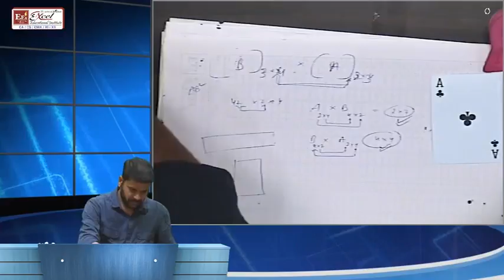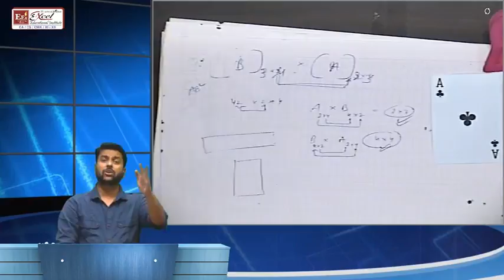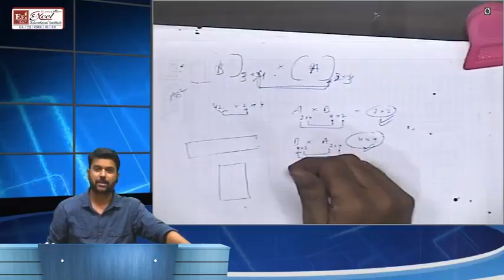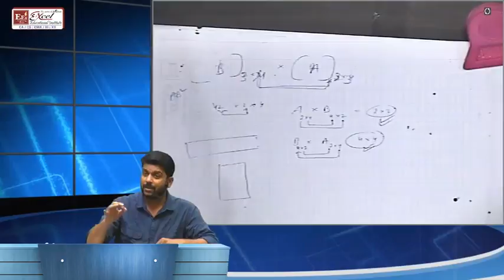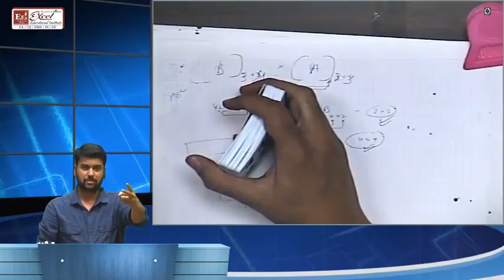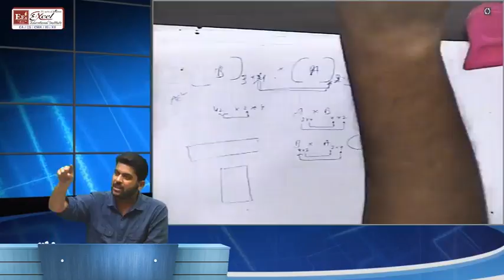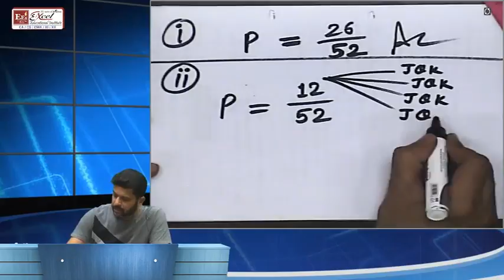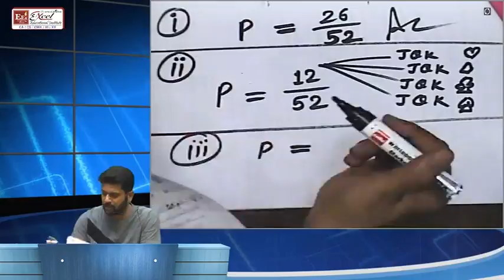CA Foundation Pen Drive Class Demo Video 01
Best Institute of Central India